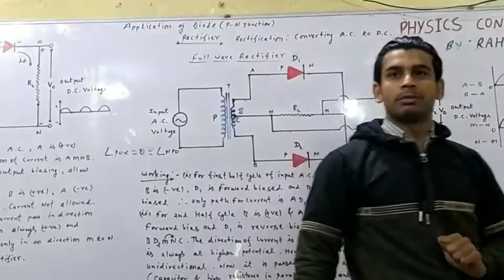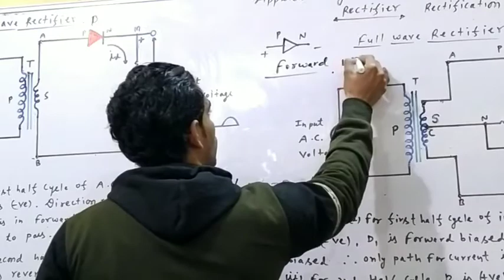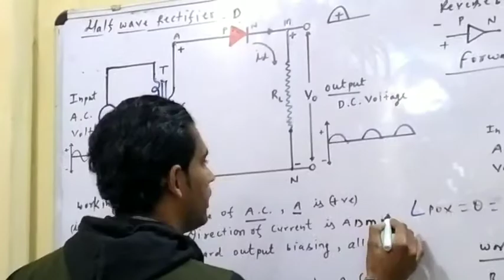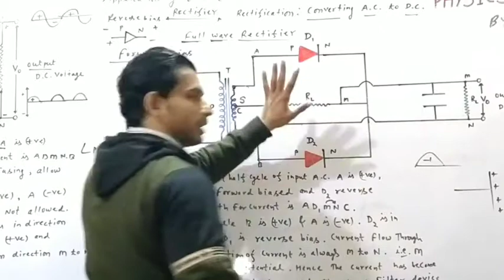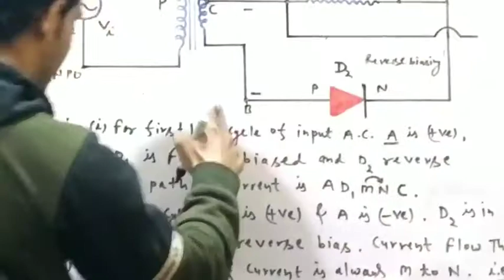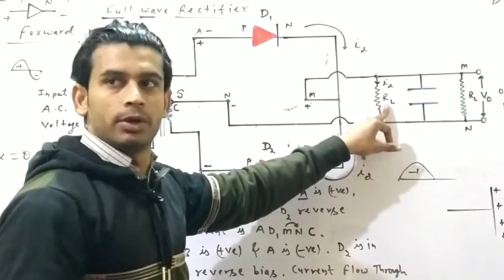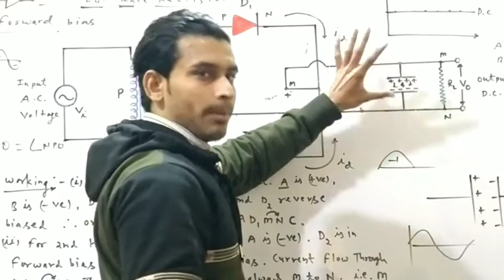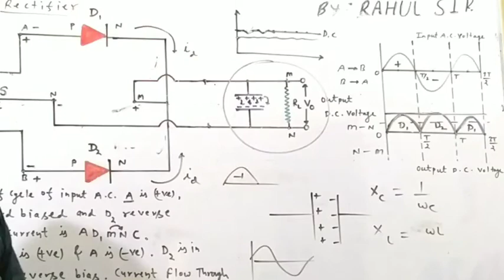Chapter (14),,, Rectifier,,,, class 12th,,, CBSE board and M. P. Board,,,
Rectifier,,, rectification meaning,,, half wave rectifier circuit,, principal And working explain,,, full wave rectifier circuit and working explain,,, filter circuit meaning,,,, graph,,, class 12th,,, language english and hindi mixed,,,, by: Rahul suryavanshi sir,,, physics concepts classes,,,